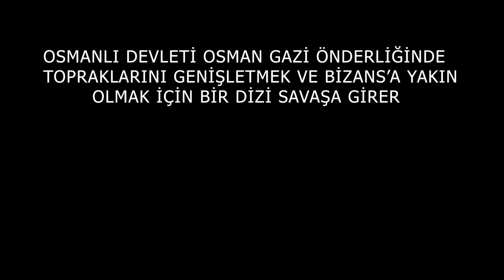MOUNT AND BLADE 2 BANNERLORD - OSMANLI DEVLETİ BÖLÜM #13 EĞİRDİR KALESİ KUŞATMASI VE ZİYAEDDİN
Bu bölümde Eğirdir kalesini kuşattık ve Ziyaeddin ile kozlarımızı paylaştık.